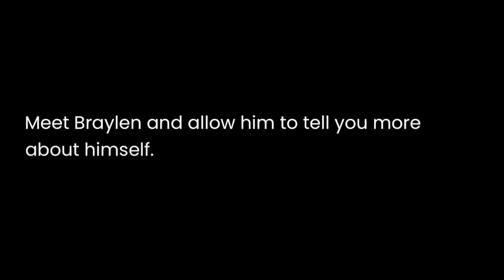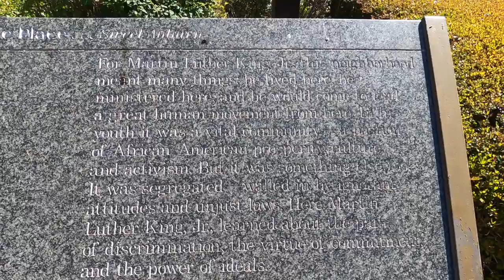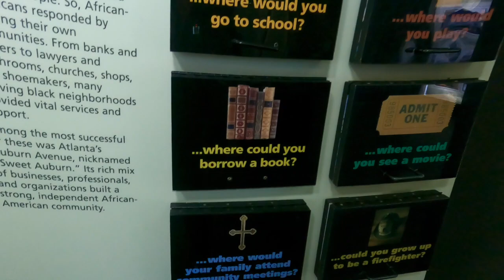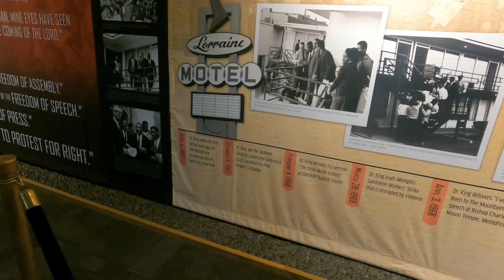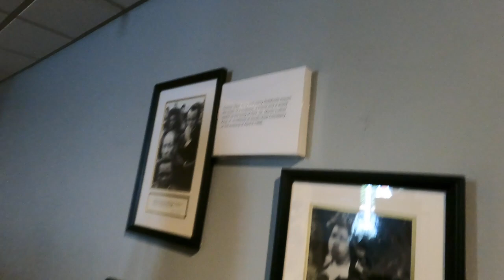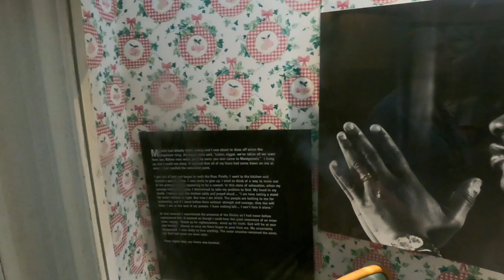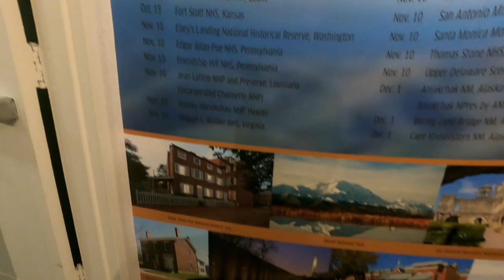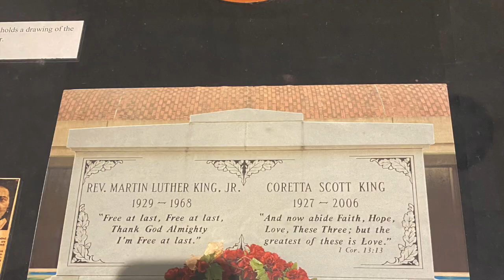OUR VISIT TO DR MARTIN LUTHER KING JR HISTORICAL MUSEUM IN ATLANTA, GA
What up family. Today we will be showing y'all our visit to The historical Dr. MLK Jr museum. Come along with us on this memorable journey through history. We love you all. We hope everyone enjoys the video.

Those of you who know one or both of us, know that giving back and helping others is what we love to do. We have decided to start out by doing two yearly giveaways. We are now preparing for our first back to school drive. Our goal is to help supply families with needed school supplies for the 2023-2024 school year. We are also adopting 2-3 college students who will create a wishlist of supplies they will need as they start their Freshmen year of college in 2023. One of our college kids name is Braylen and his wishlist is below.

Braylen's wishlist

Dates have been set for both events and we will be accepting monetary and supply donations

Dates and Supply list below
Back to School Drive- Saturday August 5, 2023
Location and times will be announced soon as we are still planning.

Back to school-
Notebook paper
Pencils
Markers
Crayons
Rulers
Pens (black and blue ink)
Highlighters
Post It Notes
3 ring binders
Dividers
Book bags
Lunch boxes
Index cards
Calculators
Pencil cases

Elbow noodles
Stuffing
Gravy
Cranberry sauce
Cornbread
Rice
Cake mix
Carnation milk
Mashed potatoes
Mac and cheese
Turkeys

Please also remember we are still taking gently used clothes and shoes. At every event we setup tables to allows families to take what they need. When the goods are not being even away they will be sold at a very low cost and all proceeds are used to support the giveaways.